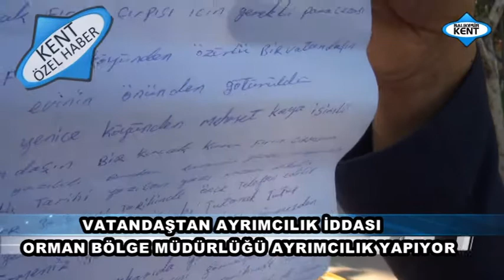ORMAN BÖLGE MÜDÜRLÜĞÜNE SUÇLAMA